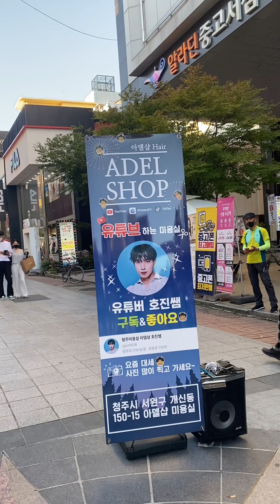삭발해주새요Silver hand양철인간